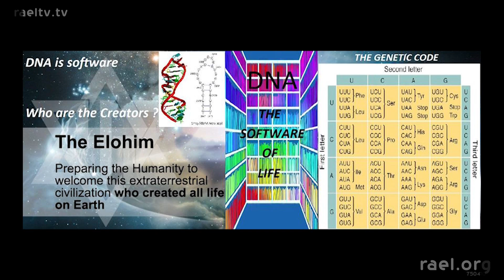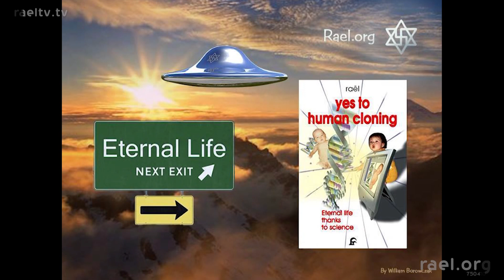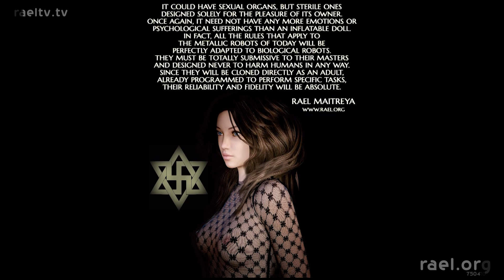Adevarata utopie mondiala explicata de Rael, Profetul Elohimilor din Biblie!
Adevarata utopie mondiala explicata de Rael, Profetul Elohimilor din Biblie! In acest video, Rael Maitreya, Ultimul Profet trimis de adevaratii Creatori ai umanitatii, denumiti Elohim in Biblie, explica intr-un mod foarte rational si surprinzator conceptul de utopie sau care este adevarata utopie a lumii. Miliarde de oameni cred intr-o imensa utopie, adica in conceptul de Dumnezeu sau in superstitii, care nu sunt decat niste iluzii primitive. Dar revelatia faptului ca am fost  creati in laborator de catre oameni ca si noi, “dupa chipul si asemanarea lor”, asa cum si scrie in Biblie de fapt, acest lucru schimba totul, iar faptul ca noi cream deja viata sintetica in laborator nu face decat sa valideze aceasta posibilitate, infirmand in acelasi timp variantele numite Evolutionism si creatia divina. Stiinta si tehnologia, combinate cu arta, sunt cele care ajuta la progresul oricarei umanitati si intrarea acesteia in Paradis, nu credintele oarbe, bazate pe nimic concret, dezvoltand in acelasi timp si fanatismul religios, care tine in loc orice umanitate, impiedicand-o sa se dezvolte si sa infloreasca.
Dar, cu toate ca cel mai mare soc pentru multi este propozitia “dumnezeu nu exista”, iar ei intreaba ce spiritualitate mai poate exista in acest caz, realitatea este ca numai atunci adevarata spiritualitate va putea sa ilumineze si sa trezeaca intr-adevar oamenii, fiind una bazata pe conexiunea si simtirea a tot ceea ce este in noi si in afara noastra, precum si pe marea intalnire cu adevaratii nostri Creatori, care se va intampla in mod fizic si public, la Ambasada Elohimilor, pe care Miscarea Raeliana Internationala face eforturi de zeci de ani sa o construiasca special in acest scop.

CUM A INCEPUT TOTUL: Acum 25.000 de ani, un popor de extraterestri avansati, care ajunsese la o stăpânire perfecta a sintezei ADN-ului, a terraformat Pământul, pentru realizarea experimentelor lor de creare a vieții în laboratoare. Au început cu organisme simple, proiectând progresiv din ce în ce mai multe modele sofisticate de artă vie, până când au reușit să creeze ființele umane, „după chipul si asemanarea Lor”. Urmele acestei capodopere epice a creației pot fi găsite în multe texte antice, inclusiv in Biblie, unde oamenii i-au numit „Elohim”, care este un cuvânt la plural, înseamnănd „cei care au venit din cer”. Au rămas în legătură cu umanitatea trimițând învățături prin intermediul celor care au fost denumiti Profeti (dupa cum ar fi Abraham, Ezechiel, Moise, Ilie, Daniel, Iisus, Buddha, Mohamed, Joseph Smith, Krishna, Simon Kimbangu, Kimpa Vita, Zoroastru si multi altii), care sunt încă în viață pe planeta lor, datorită unei tehnologii avansate de clonare, secretul pentru viața veșnică. În 1945, bombardarea de la Hiroshima a anuntat începutul epocii numita Apocalipsa, adică a „revelație”, în limba greacă, in care nivelul științei umanității ne poate permite atat înțelegerea originilor noastre în mod rațional și construirea unui paradis pe Pământ prin intermediul aplicarii pașnice a tehnologiei, sau folosirea ei pentru autodistrugere, in schimb. Exact la acel moment, Elohim au decis să-l contacteze pe ultimul lor trimis, Rael, și sa-i încredințeze un mesaj adaptat vremurilor noastre, adresat intregii omeniri, mesaj pe care il puteti descarca gratuit de pe linkul

Cu această importantă misiune în mână, Rael a fondat Mișcarea Raeliană Internatonală, avand ca scop răspândirea acestor mesaje în întreaga lume și stabilirea, în cele din urmă, a unei Ambasade oficiale pentru a-i întâmpina pe Creatorii noștri înapoi pe Pământ, moment in care acestia ne vor putea împărtăși știința si tehnologia lor foarte avansate, precum și cunoștințele lor filosofice.

Elohimii i-au oferit lui Rael Maitreya informații cheie despre cum oricine isi poate îmbunătăți viața, care sunt predate în cursul săptămânii Academiilor Raeliene ale Fericirii din întreaga lume, organizate de catre Mișcarea Raeliană. Mii de oameni au avut viața lor transformata de acest avansat antrenament al inteligenței emoționale.

De asemenea, puteți experimenta învățăturile sale prin videoclipurile disponibile publicului, accesibile prin canalul nostru oficial RaelAcademy, pe YouTube și Facebook. Profitați de această oportunitate pentru a vă îmbunătăți viața, vizitând arhivele noastre video la

Pagina oficială de Facebook a lui Rael Maitreya: Actualizata zilnic de Maitreya Rael, personal.

Meditați 1 minut pentru pace: Campania de meditatie pentru pace și supraviețuire a umanității